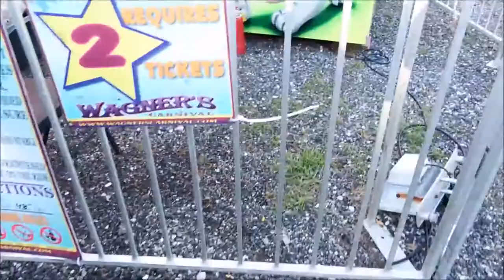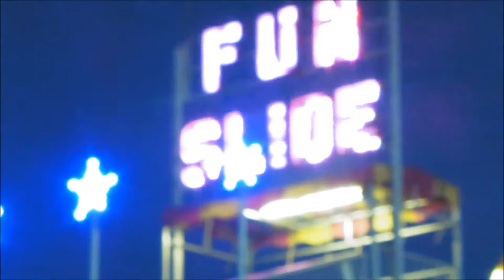KID GOT HURT ON UNSAFE CARNIVAL RIDE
It's never a dull moment.  Traveling carnivals are scary!